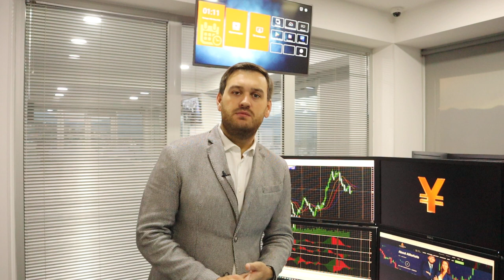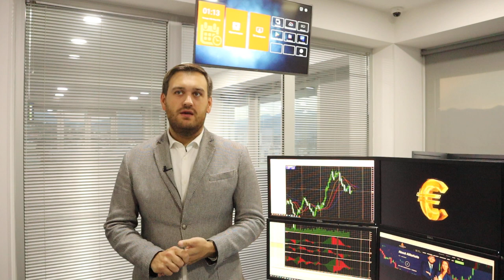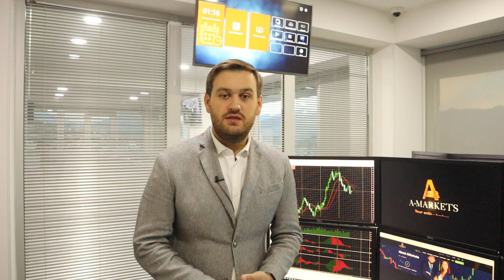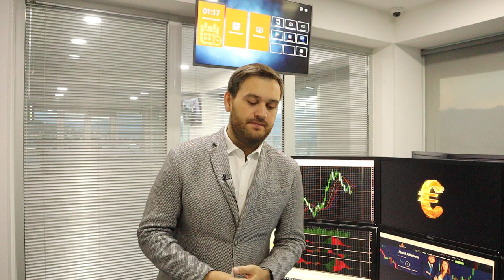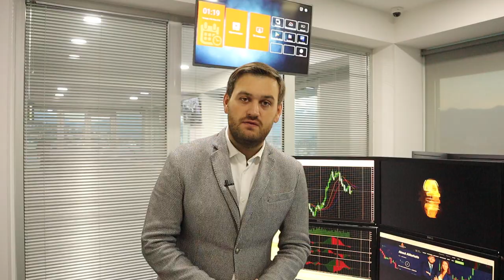Главные события пятницы | AMarkets